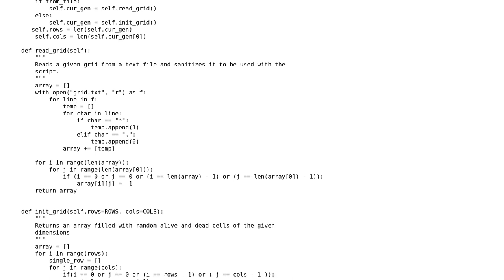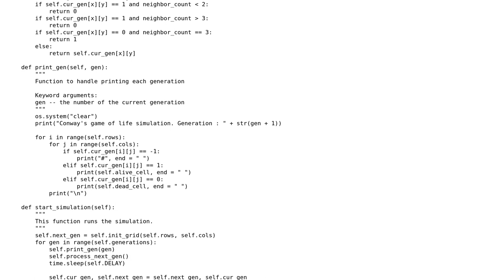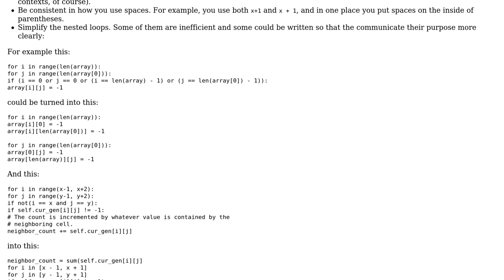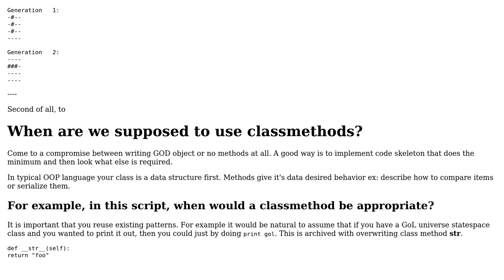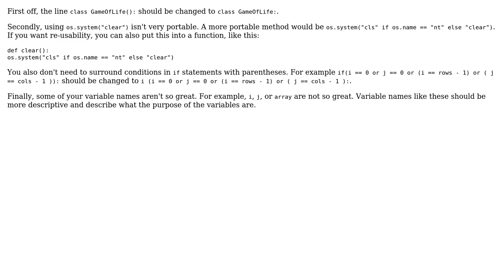Code Review: Conway's Game of Life (follow-up) (3 Solutions!!)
Code Review: Conway's Game of Life (follow-up)

With thanks & praise to God, and with thanks to the many people who have made this project possible! | Content (except music & images) licensed under CC BY-SA | Music | Images & others | With thanks to user rreillo user Quill user Margus user Ethan Bierlein user Bhargav and the Stack Exchange Network Trademarks are property of their respective owners. You are responsible for your own actions.